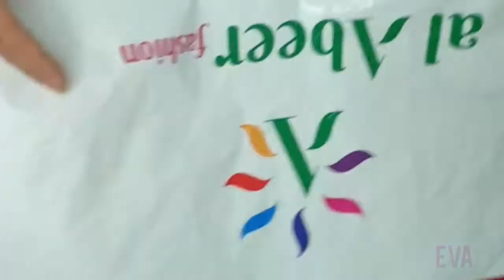cake glitter ഈസി ആയി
evas mamma world cake glitter